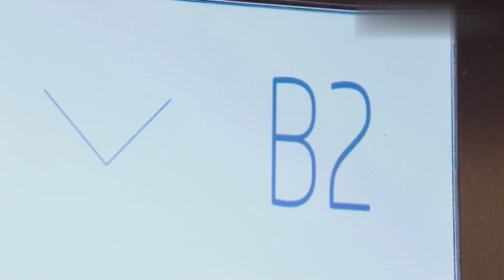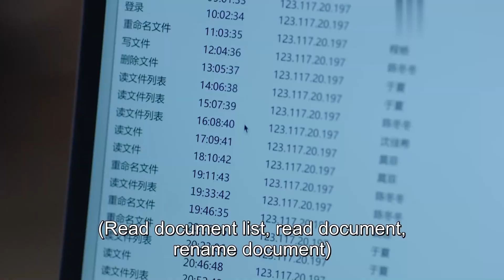ENG【🍓女人胜负心】灰姑娘被激怒，和富家女当众下战书，却被富家女怒怼：你有什么资格！ 🍓chinese drama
♥该视频源于电视剧《若你安好便是晴天 Sunshine of My Life 》
♥剧情简介：该剧讲述了傲娇工作狂钻石级单身男唐明轩与元气满满的萌新中国风设计师之间逗趣又清新的浪漫爱情故事 。
♥主演：张翰、徐璐

♥霸道总裁vs灰姑娘的爱情? 我能想到最浪漫的事，就是和你一起满满变老